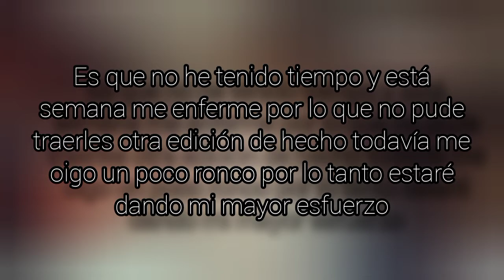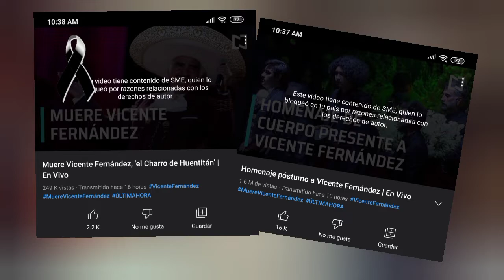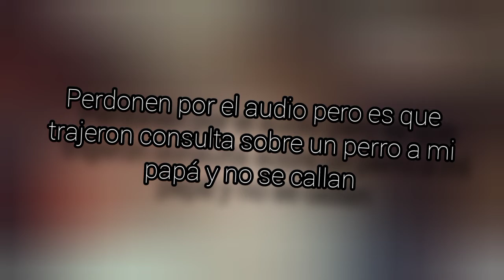Corte Informativo #3 Lunes 13 de Diciembre del 2021